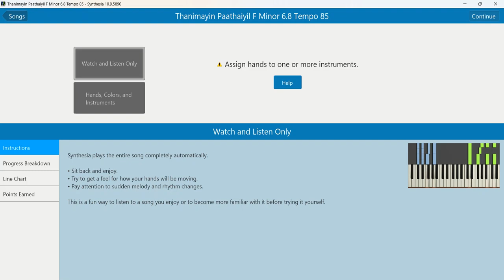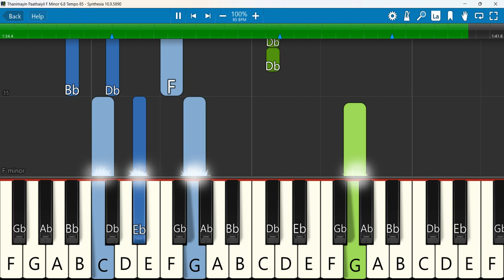Thanimayin Paathaiyil Keyboard Notes F Minor 6/8 Tempo 85 | தனிமையின் பாதையில் | Moses Rajasekar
தனிமையின் பாதையில் | THANIMAIYIN PAATHAIYIL | LYRICS VIDEO | Moses Rajasekar | Nathaniel Donald
Keyboard Notes